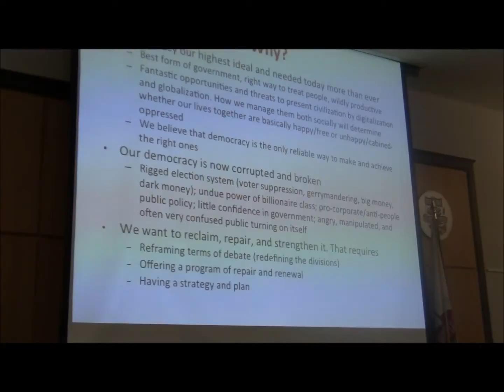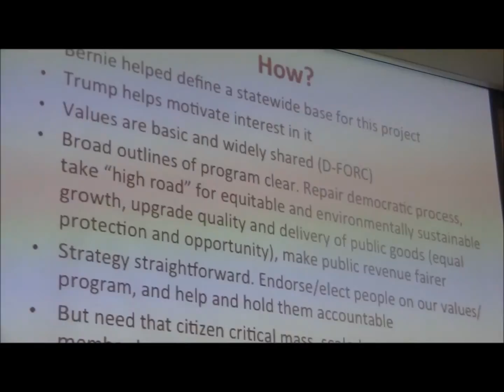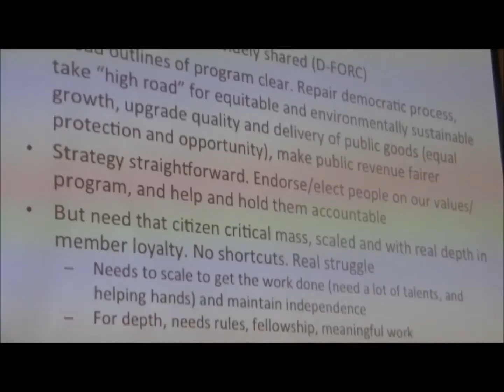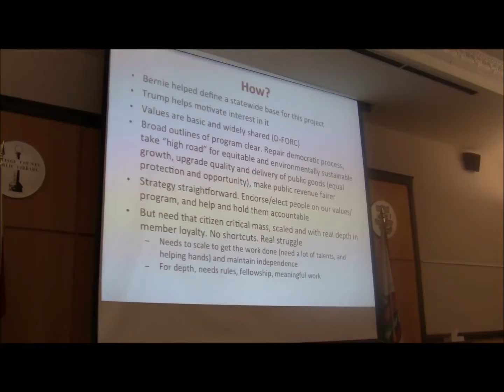Our Revolution WI Intro Meeting Feb 11 2017 pt1